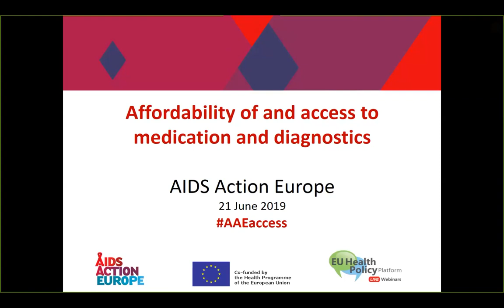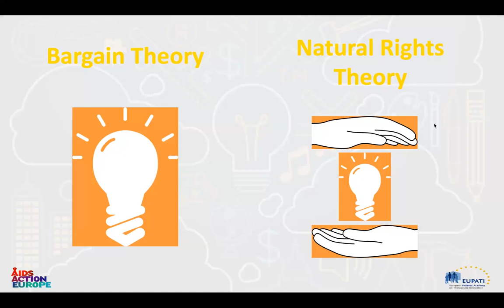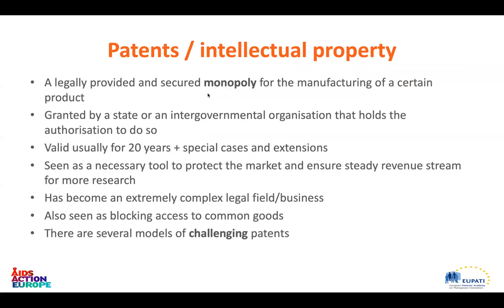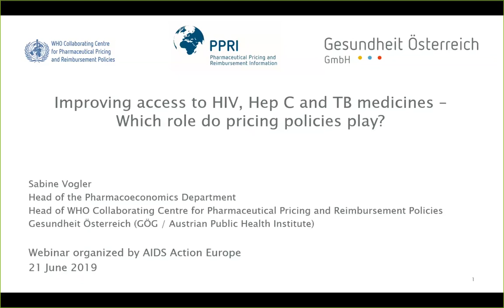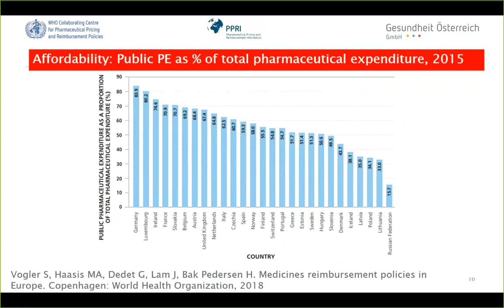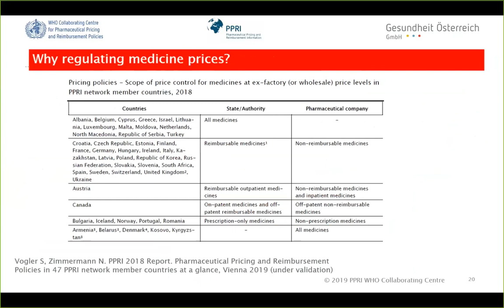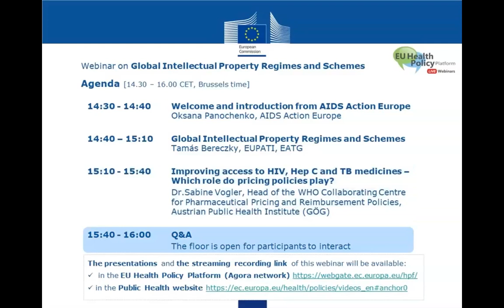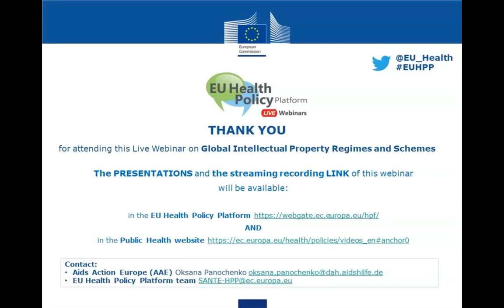Global Intellectual Property Regimes and Schemes - webinar recording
As part of our work on affordability of medication and diagnostics,  in June 2019 AIDS Action Europe conducted a webinar titled "Global Intellectual Property Regimes and Schemes".

Our speaker, Tamas Bereczky, talked about current barriers to access and possible responses,  policy tools and how they can be used to improve access.

Special invited guest, Dr. Sabine Vogler, Head of the WHO Collaborating Centre for Pharmaceutical Pricing and Reimbursement Policies, Austrian Public Health Institute, focused on the role of pricing policies in improving access to HIV, Hep C and TB medicines.